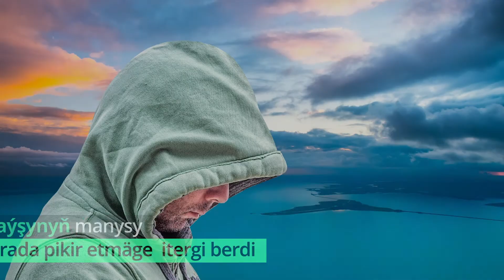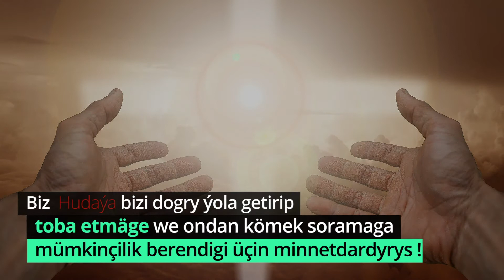Korona Wirusy Näletlemäň | Korona Wirus Bize Nämäni Öwredýär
Korona Wirusy Näletlemezden öň size nämeleri öwredenligi barada pikirleniň  çünki korona wirus arkaly adamlar Hudaýa tarap öwrülmäge başladylar. Geliň bu wideo arkaly korona wirusyň adamzada peýdasyny öwreneli .

Koronavirusy näletlemäñ !!!

Ol adama özüniñ yaşaýyşynyñ manysy barada pikir etmäge  itergi berdi

Ol millionlarça adamy Ýaradanyñ öñüne getirdi

Ol ruhy gymmatlyklary dünýä baýlygyndan üstün etdi

Ol milliardlarca adama gigiýena öwretdi

Ol barlary, kazinolary,  gije klublaryny,  genel evlerini ýapdy

Ol banklaryñ göterimini ýok etdi

Ol bizi öýde köpräk wagt geçirmäge mejbur etdi

Ol maşgalalary ýakynlaşdyrdy

Ol bize ýaşulylar barada alada etmäge itergi berdi

Ol köplükde ahlaksyz şekilde özüni alyp barmagyñ öñüni aldy

Ol millionlarça hytaýlylara ölen haýwanyñ we iýmesi gadagan bolan haýwanlaryñ etini iýmezlige getirdi

Ol köp ülkeleriñ harby çykdaýyjylarynyñ 3/1 saglygy goramak sferasyna harjamaga mejbur etdi

Ol arap ülkelerinde kalýan (nargile) ulanmagy gadagan etdi

Ol dünýädäki diktator baştutanlaryñ elini gysga we mümkinçiliklerini kiçeltdi

Ol türmeleriñ içini dezinfeksiýa etdirip, tussagdakylaryñ arassaçylyk ýagdaýyny gowylaşdyrdy

Ol köpleri tehnologiýa we dünýä ösüşine däl-de , Huďaýa sygynmaga getirdi

Ol adamlara dogry şekilde öksürmegi, hapşyrmagy,  esnemegi öwretdi

Ol bizi sada durmuşda ýaşamaga mejbur etdi

We biz Hudaýa bizi dogry ýola getirip,bize toba etmäge we Ondan ýardam islemäge mümkinçilik berendigi üçin    minnetdarlyk   bildirýäris

Whatsapp/İmo                      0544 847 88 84

Korona wirus nämäni aňladýar ?
Korona wirus bomaly zatmy?
korona wirus dünýäniň soňymy ?
wirus bize nämäni görkezýär ?
Korona wirusdan nädip goranmaly ?
wirus ahyrzamanmy?
hemmeler wirus dan ölermi ?
toba arkaly wirusdan goranmak mümkinmi ?
Isa Mesih bu korona wirus barada näme aýtdy ?
epidemia ,
pandemia ,